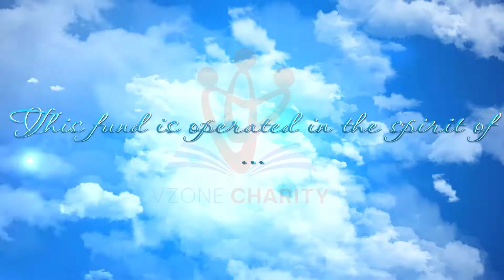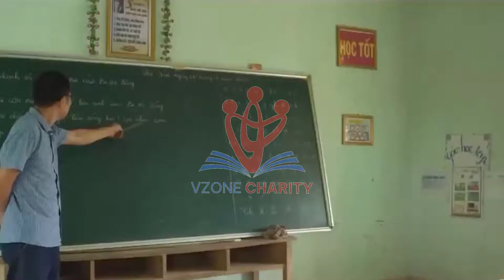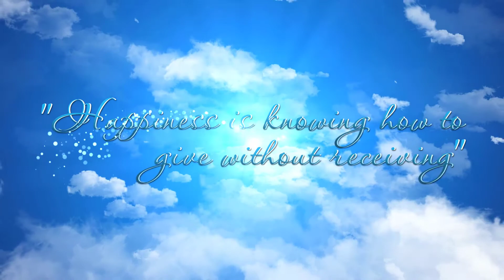Vzone Charity Global (English)